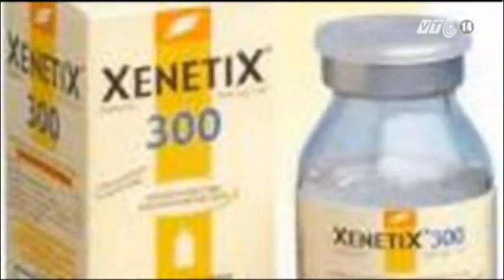VTC14_Ngừng sử dụng 2 lô thuốc cản quang gây phản ứng nặng_31.08.2013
Ngừng sử dụng 2 lô thuốc cản quang gây phản ứng nặng_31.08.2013:'Cục Quản lý Dược (Bộ Y tế) vừa thông báo tạm ngừng sử dụng hai lô thuốc cản quang Xenetic 300 mg/50ml sau khi xảy ra một số trường hợp phản ứng có hại.